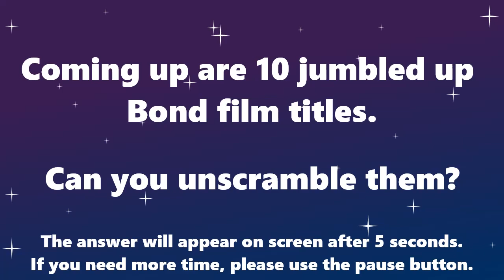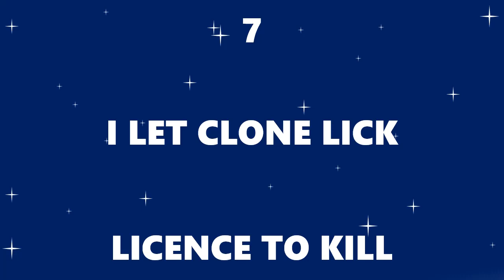Bond Movies Anagram Quiz, with answers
Can you unscramble these James Bond movie titles?